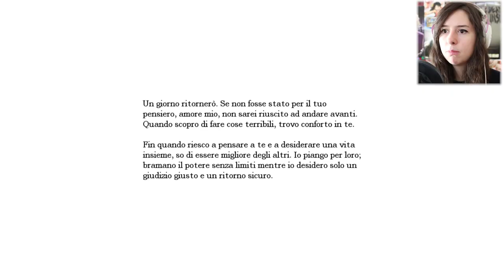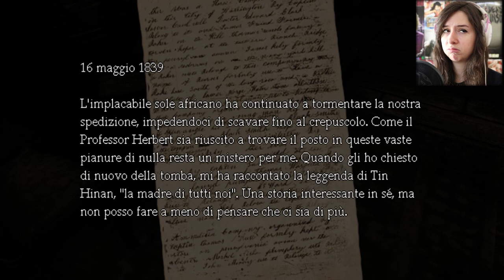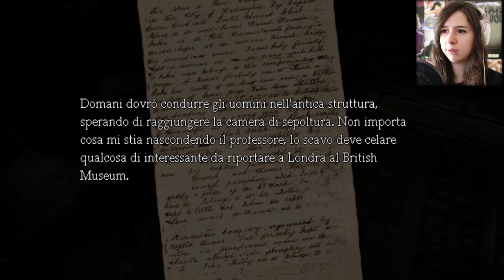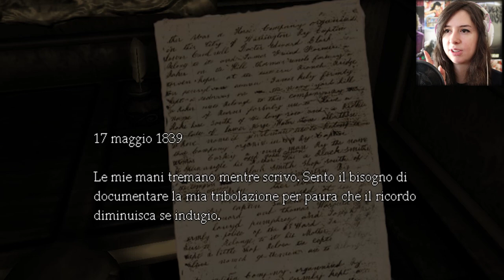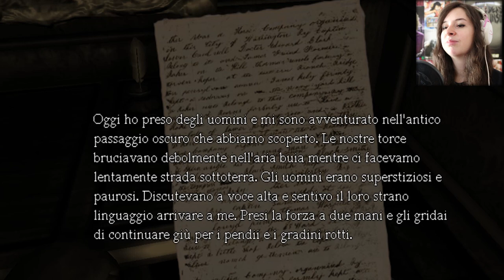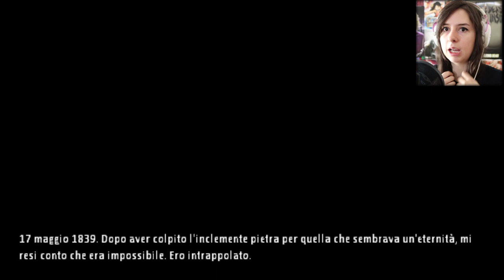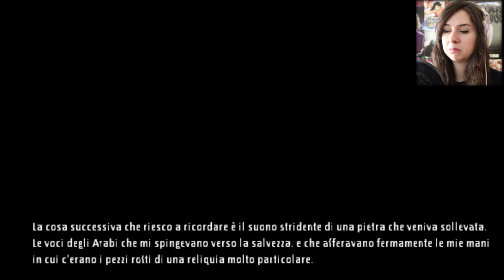ATMOSFERA UNICA | AMNESIA: THE DARK DESCENT #1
Riusciamo a raggiungere i 100 Likes? ♥
CONSIGLIO: Guardate il video con le cuffie!
► DONAZIONI◄
Da indicare sulla busta/pacco:
• Il destinatario:
Mariangela Benevento